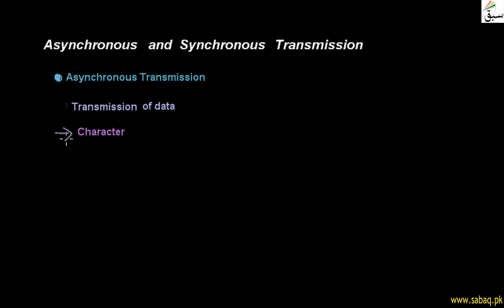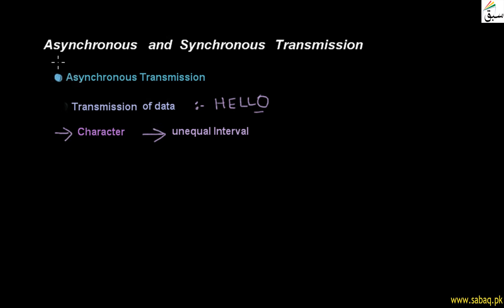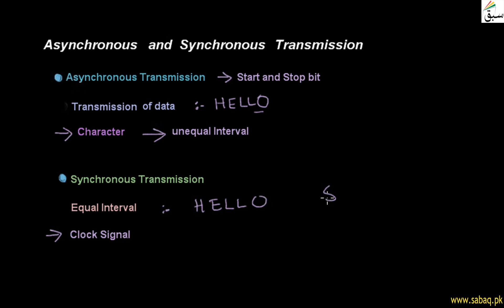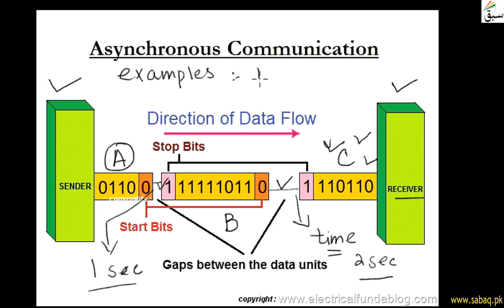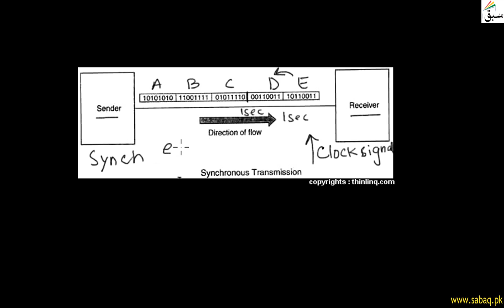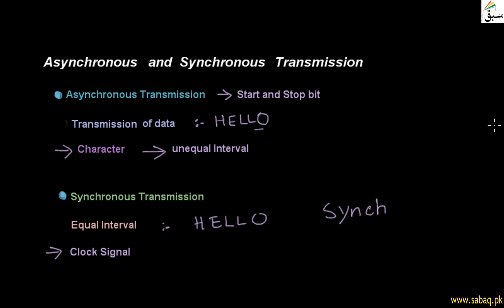Asynchoronous Transmission, Computer Science Lecture | Sabaq.pk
Start And Stop Bit Is Used In Asynchronous Transmission ,Clock Signal Used Synchronous Transmission
This video is about: Synchoronous and Asynchoronous Transmission. Practice tests and free video lectures for Physics, Chemistry, Biology, Math’s, Computer Science, English & more subjects are also available at Sabaq.pk. So, subscribe to Sabaq.pk/Sabaq Foundation now and get high marks in your exams.

CLASSES WE COVER AT SABAQ.PK / SABAQ FOUNDATION:

1. KG
2. Class 1
3. Class 2
4. Class 3
5. Class 4
6. Class 5
7. Class 6
8. Class 7
9. Class 8
10. Class 9
11. Class 10
12. Class 11
13. Class 12
14. Class 13
15. Class 14
16. MCAT
17. ECAT
18. CSS

BOARDS WE COVER AT SABAQ.PK / SABAQ FOUNDATION:

1. FBISE
2. Sindh Board
3. KP Board
4. Balochistan Board
5. Cambridge

STUDY MATERIAL WE OFFER AT SABAQ.PK / SABAQ FOUNDATION:

1. Physics Lectures
2. Chemistry Lectures
3. Mathematics Lectures
4. Biology Lectures
5. English Lectures
6. General Science Lectures
7. Computer Science Lectures
8. General Math Lectures
9. Accounting Lectures
10. Statistics Lectures
11. Advance Accounting Lectures
12. Cost Accounting Lectures
13. Practice Tests
14. Physics Practical
15. Chemistry Practical